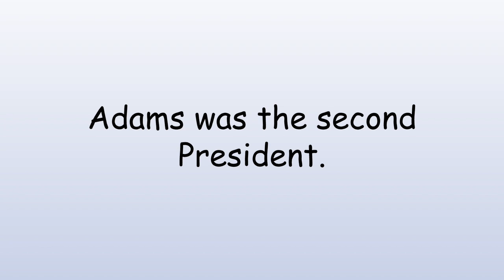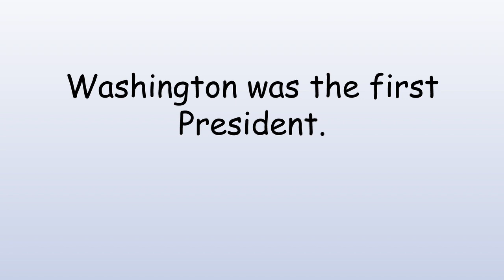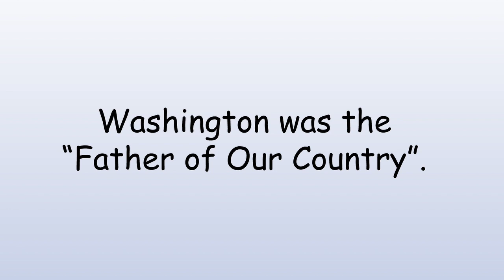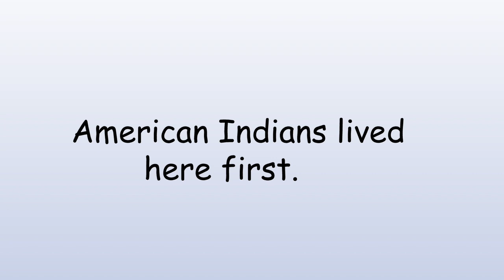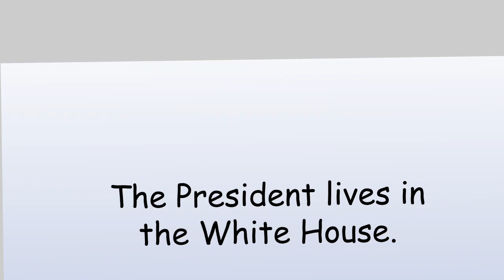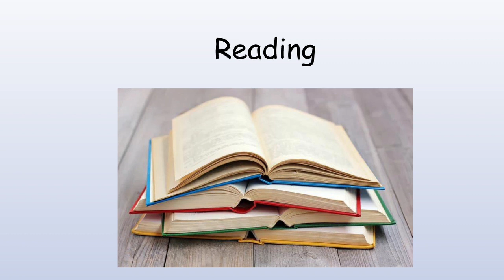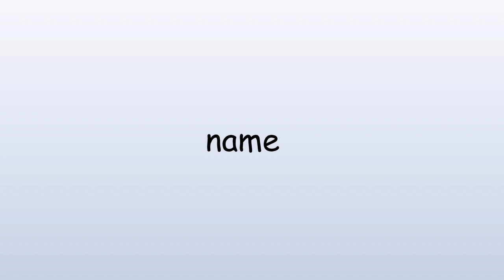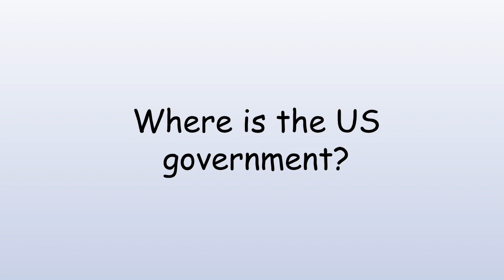Citizenship: Writing and Reading People and Government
Practice for the Citizenship Reading and Writing test - words about people and government.